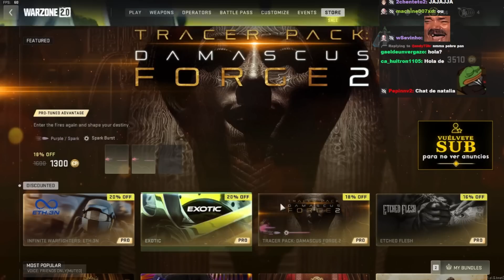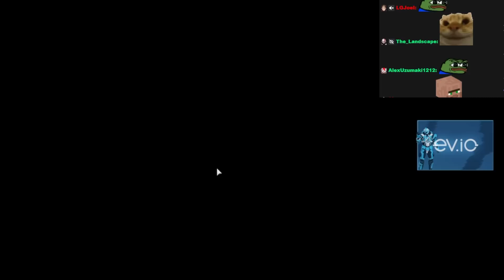ELDED OPINA SOBRE EL HORMIGEO (EVENTO DE @aldo_geo )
@deDOS  OPINA SOBRE EL HORMIGEO (EVENTO DE @aldo_geo )
en llamada: @nataliamx @MrFerruzca